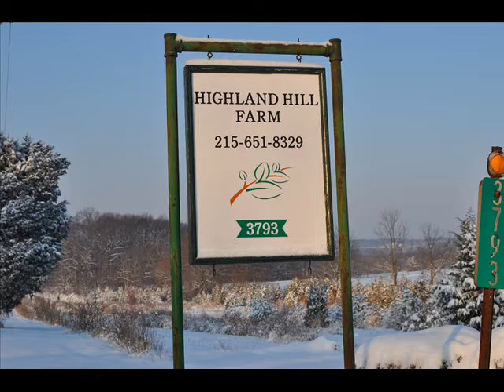Rabbit Hunting In Bucks County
This Video Is For Dewy. One Great Rabbit Hunter. Hunting at Highland Hill Farm Call us to rabbit hunt.. 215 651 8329 Rabbit Hunting In Bucks County